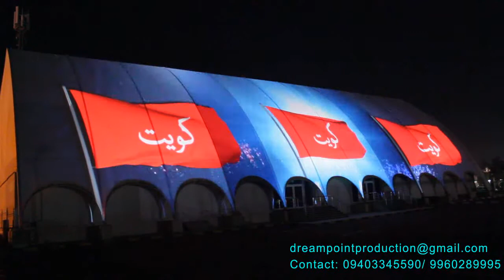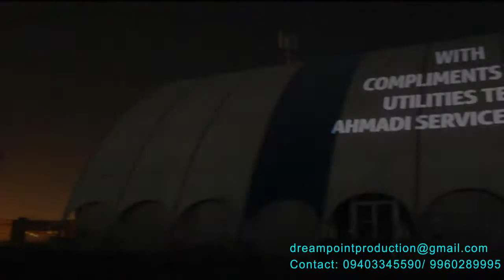3d projection mapping In India MP UP Calcutta Guwahati Arunachal Pradesh 2019- 91 9960289995